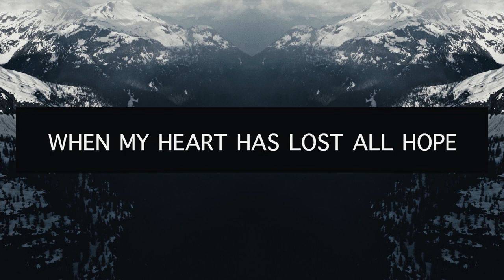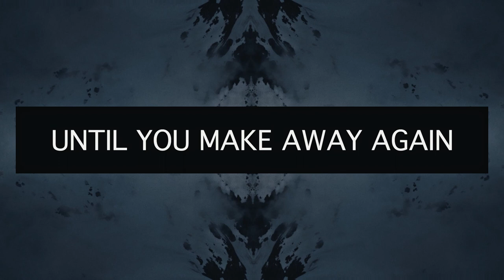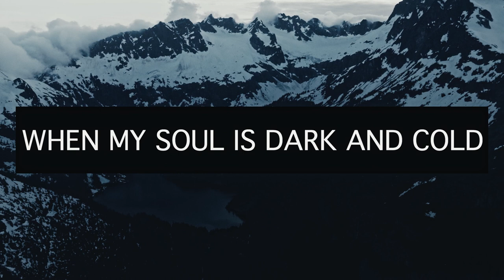Call to the Weary- The Olive Branch (feat. Laura Ellen Hart)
Official Music Video for "Call To The Weary" featuring Laura Hart by The Olive Branch.
You can stream "Seated High" on Spotify, Apple Music, and all streaming platforms.